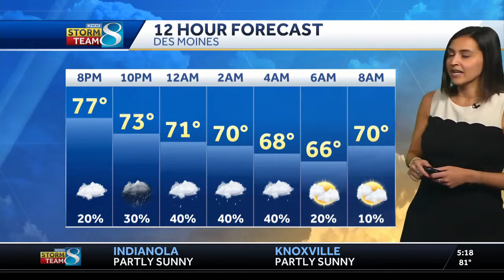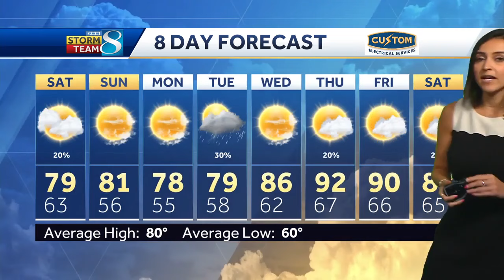Iowa weather: Showers and storms possible in parts of Iowa this evening